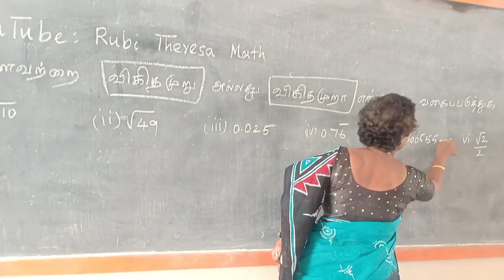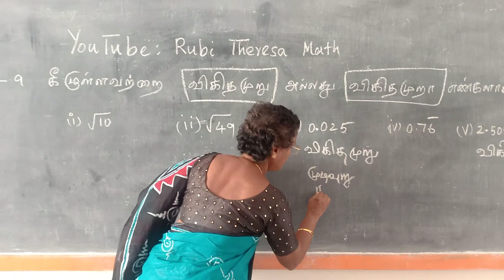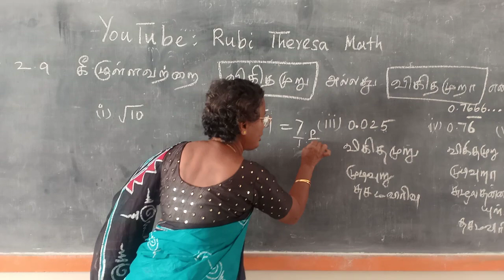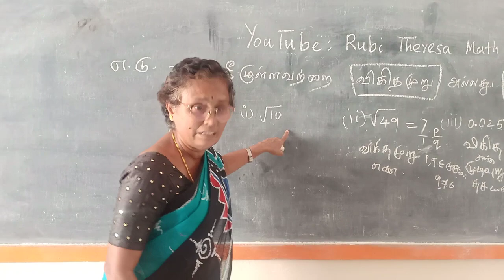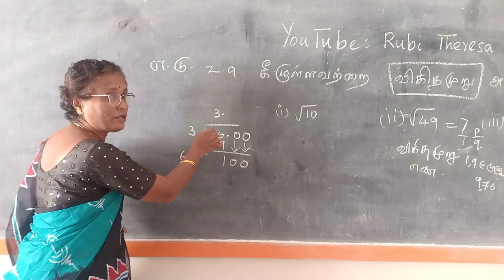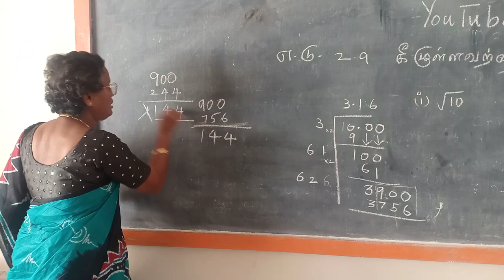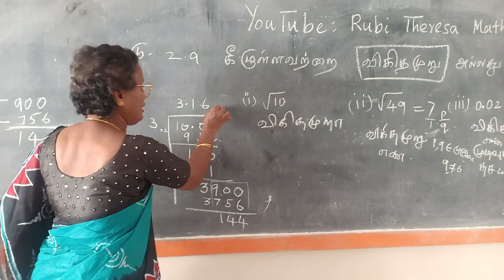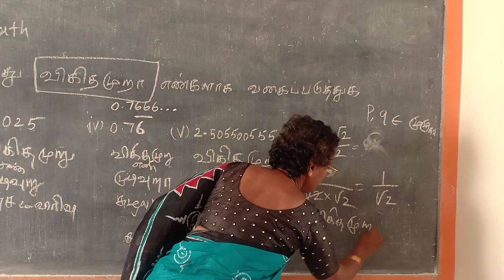9th Maths | EXAMPLE 2.9 (i to vi ) | REAL NUMBERS